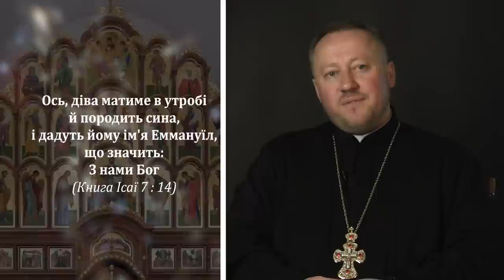Третій і четвертий ряд іконостасу🌿доДому #8 🌿 ВІДКРИТА ЦЕРКВА для тебе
Кожен з нас заходячи до храму Божого бачить перед собою іконостас. Що являє собою іконостас? Сьогодні ми продовжуємо пізнавати особливості нашого храму і говоримо про третій і четвертий ряд іконостасу.

00:00:12⚡️ отець Петро Жук, ректор Київської Трьохсвятительської Духовної семінарії

00:00:30 - про третій і четвертий ряд іконостасу
00:00:35 - що таке ікона «Деісіс»? хто на ній зображений?
00:01:28 - де зображені ікони старозавітніх пророків?
00:01:52 - образ Богородиці «Знамення»
00:02:16 - «Ось, діва матиме в утробі й породить сина, і дадуть йому ім'я Еммануїл, що значить: З нами Бог» (Іс. 7,14)
00:02:30 - розп’яття Господа нашого Ісуса Христа
00:02:44 - значення іконостасу, та що таке фрески або мозаїки на стінах церкви, храму

🌿доДому 🌿

Перша частина назви «до» спрямовує нас до певного руху, закликає залишити своє теперішнє місце і рушити. Друга частина назви вказує напрямок мандрівки. Ми йдемо до Дому. В цій програмі хочемо вас запросити до іншого Дому, Дому Бога, який ми ще називаємо храмом, церквою, собором. Давайте разом пізнавати, що таке Дім Божий, що таке храм.

Поширюйте відео!

Україна молиться!